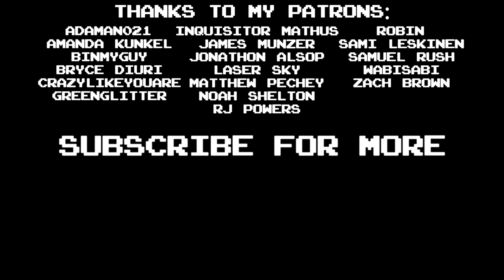Taking Portals in Movies (/w @MatthewMcCleskey )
I always thought it was weird how little thought was put into taking them.